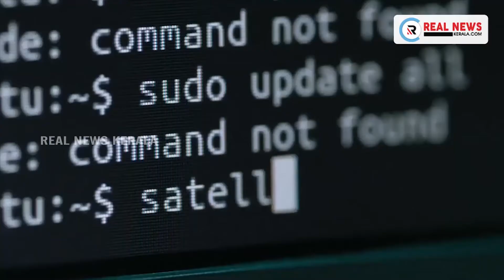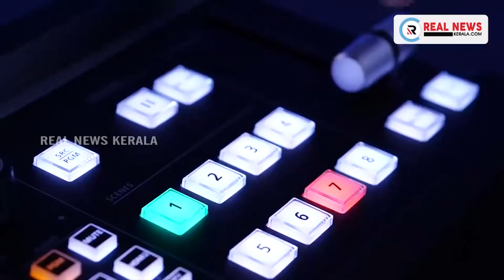സര്‍ക്കാര്‍ ജീവനക്കാരുടെ പരിഷ്‌കരിച്ച ശമ്പളം ഏപ്രില്‍ മുതല്‍ നല്‍കുമെന്ന് ധനമന്ത്രി ഡോ. തോമസ് ഐസക്